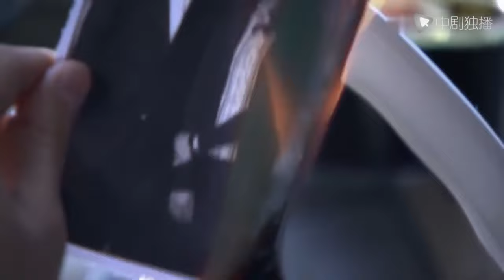Cô gái bị ép lấy chồng, người đàn ông đánh nhiều vệ sĩ bị thương rồi lao vào cảnh đám cưới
➤ Trọn Bộ TÂN BẾN THƯỢNG HẢI :
✤ Diễn viên: Huỳnh Hiểu Minh, Tôn Lệ
✤ TÂN BẾN THƯỢNG HẢI  là cuộc đấu đá giữa các băng nhóm xã hội đen ở Thượng Hải thập niên 1930, đứng đầu là trùm tư bản Phùng Kính Nghiêu. Đan xen trong đó là mối tình vừa mãnh liệt, vừa trong sáng và bi đát của Phùng Trình Trình với Hứa Văn Cường.
Chàng thanh niên trí thức, giàu hoài bão Hứa Văn Cường rời Bắc Bình (Bắc Kinh) tới Thượng Hải lập nghiệp. Anh quen Đinh Lực, một người bán lê ít học, thô lỗ, nhưng nhanh chóng nhận ra Cường là người có thể nương nhờ. Họ cùng nhau - hay nói đúng hơn là bằng tài trí và võ nghệ của Cường - cứu sống một cô gái vô tình bị bắt cóc làm con tin. Đó là Phùng Trình Trình, con gái duy nhất của ông trùm Phùng Kính Nghiêu đang làm mưa làm gió ở bến Thượng Hải.

Tân Bến Thượng Hải , Cận Đông,Lưu Khải Uy,Phim Bộ Trung Quốc 2020,Invisible Life,phim tình cảm hay nhất 2020,phim bo trung quoc long tieng,phim trung quốc,phim hay 2020,phim bộ hay,phim tình cảm,phim tinh cam trung quoc,cận đông,can dong,phim long tieng,phim bộ trung quốc,Lồng tiếng,thuyết minh,dương tử,hoắc kiến hoa,phim hành động kháng nhật siêu đỉnh 2020